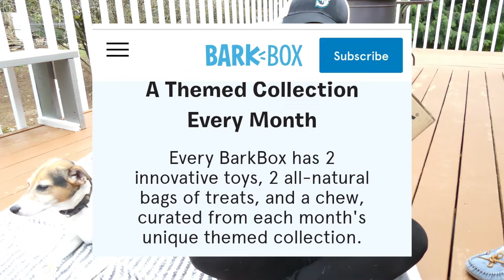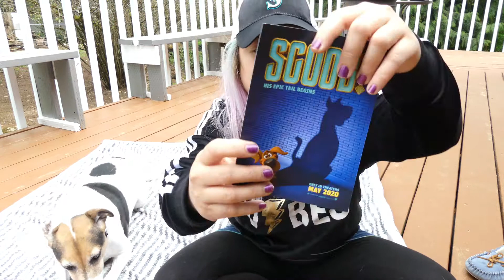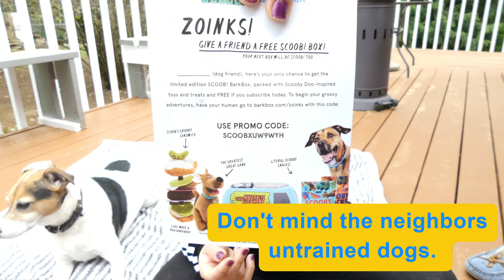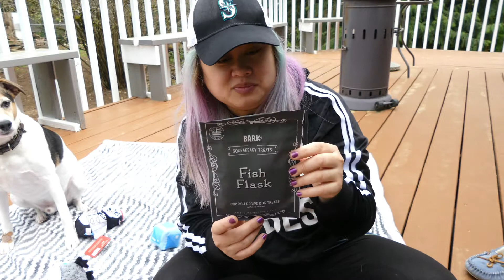April Bark Box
unboxing Snoop's Bark Box for April